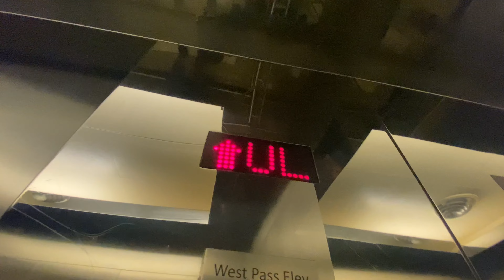International Plaza-Tampa FL-12